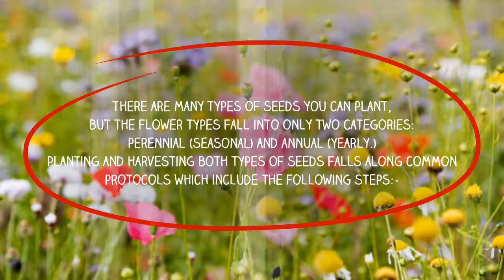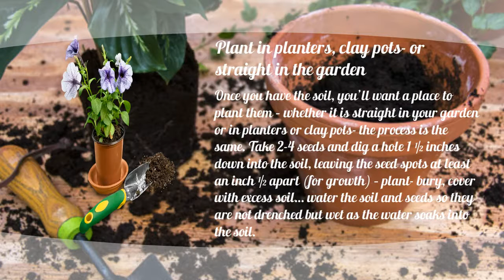Tips to Plant Flower Seeds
Buying seeds to plant flowers and planting flower seeds can be a cheap way to decorate your home exterior and interior. Although there is much debate over purchasing live plants vs planting flower seeds- we can tell you, planting flower seeds spares you cost, is super easy, and can yield you the most beautiful plants and flowers you have ever seen.

The Basics of Planting Flower Seeds

There are many types of seeds you can plant, but the flower types fall into only two categories: perennial (seasonal) and annual (yearly.) Planting and harvesting both types of seeds falls along common protocols which include the following steps:-

-  Buy soil from your local home store- or choose soil that has a deep, rich color and is moist. Potting soil is best that comes in the stores, if you choose to utilize soil from home make certain its not just sand- you want dark brown, soil with natural essences of manure and etc.. in it that helps to nourish your seedlings the most.

-  Plant in planters, clay pots- or straight in the garden – Once you have the soil, you’ll want a place to plant them – whether it is straight in your garden or in planters or clay pots- the process is the same. Take 2-4 seeds and dig a hole 1 ½ inches down into the soil, leaving the seed spots at least an inch ½ apart (for growth) – plant- bury, cover with excess soil… water the soil and seeds so they are not drenched but wet as the water soaks into the soil.

-  Most seedlings need tender care and basic plant needs – Depending on the climate where you live, the best time to plant seeds is early spring when the temperature is above freezing. You will want to keep you seedlings indoors until the temperature outside is above 67 degrees Celsius. Then you want to water them when you see the soil is dry and keep them in a location where they will get plenty of sunlight.

Planting flower seeds is quite tricky, but with these wonderful, proven tips – you can’t and won’t fail… Just be certain to be patient and give them good care and attention- and they will sprout up in no time.